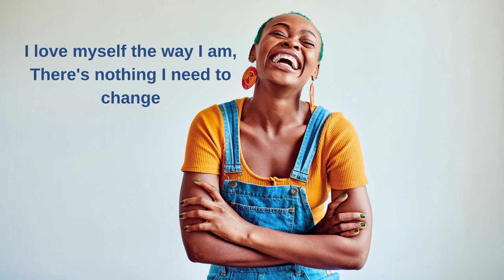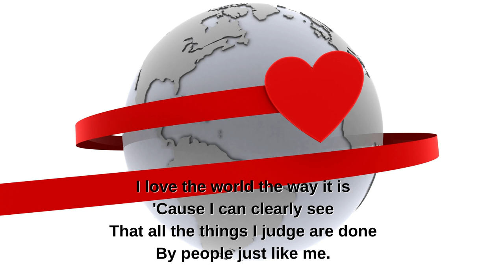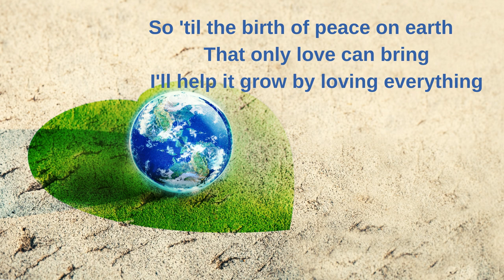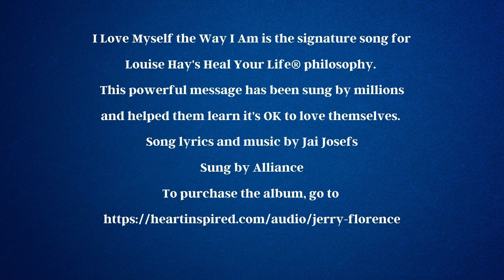I Love Myself the Way I Am - Louise Hay's signature song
I Love Myself the Way I am is the beautiful signature song for Louise Hay's Heal Your Life® philosophy. It has been sung by millions worldwide in many different settings, from workshops to churches to children's groups. The powerful words in the song have helped them know it's OK to love and approve of yourself. And in the process it's easier to love others. If you need help learning to release the past and love yourself, the Heal Your Life® workshop leaders and coaches are specially trained to help. and search for someone in or near your location. And if there's no one near you, others in our worldwide community are available! If you love Louise's work and want to train to guide others to self-love and approval, go for our current scheduled trainings in English and many other languages. Join our open group on Facebook - Heal Your Life Worldwide